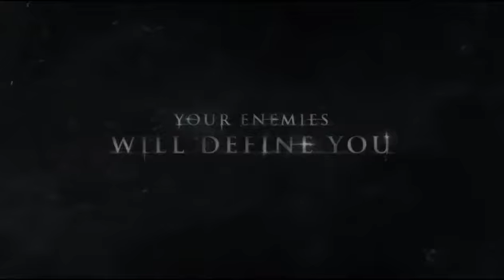Batman Arkham Origins E3 2013 gameplay trailer